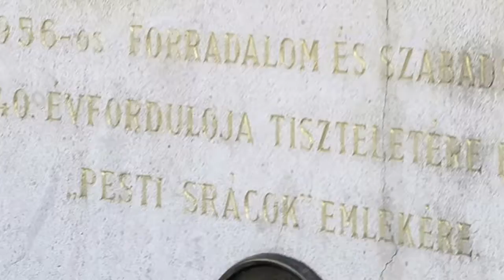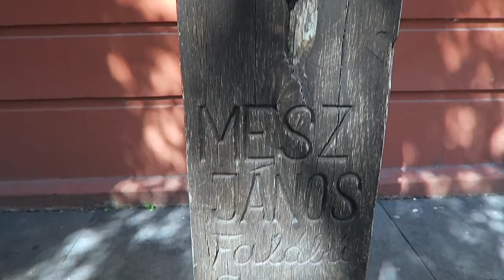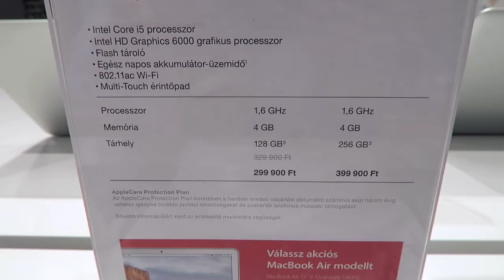CORVIN SHOPPING CENTER - BUDAPEST